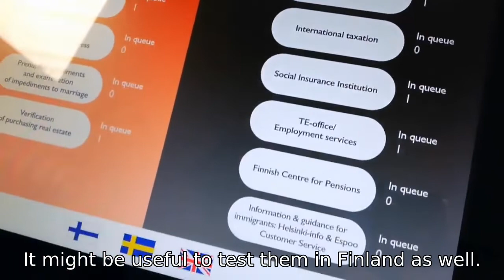I will promote a cosmopolitan Finland